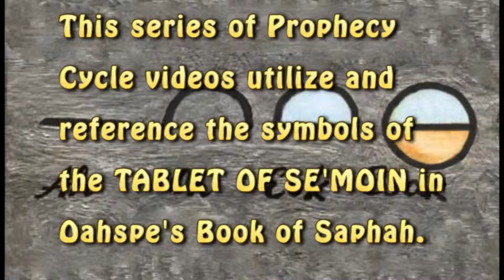Prophecy Cycles 3/6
An Iintroduction to understanding Prophecy Cycles using Oahspe, Tablet of Se'moin.